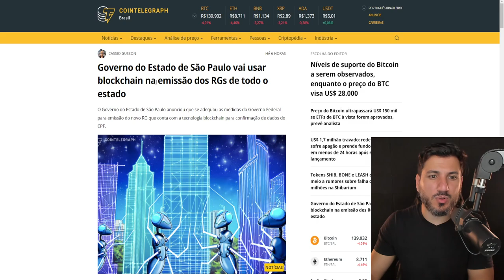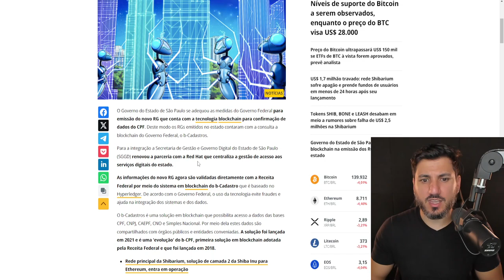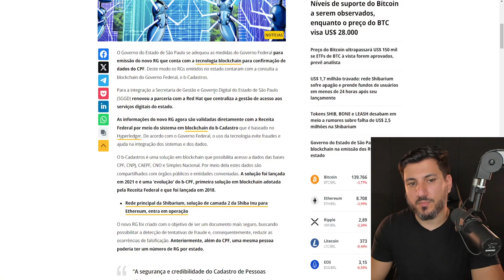VOCÊ SERÁ MONITORADO POR UM GRANDE SISTEMA BLOCKCHAIN